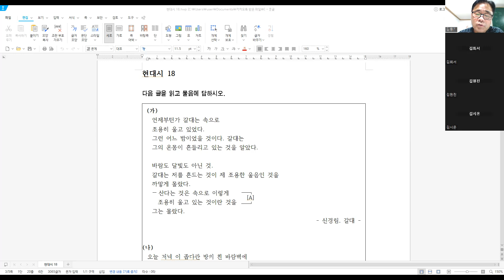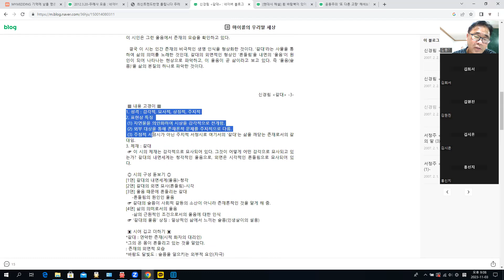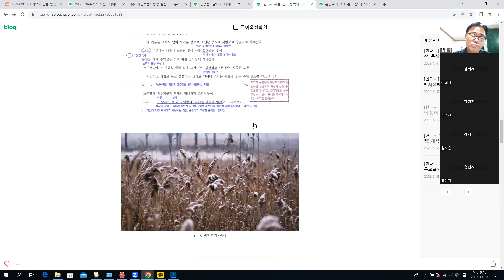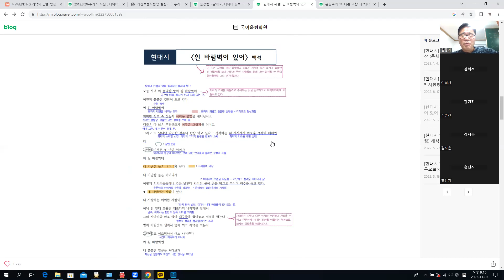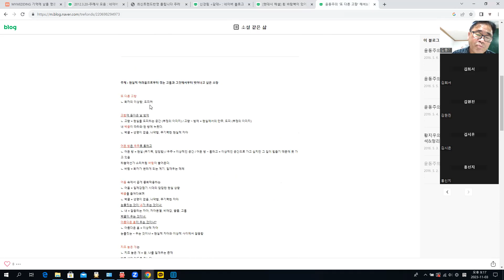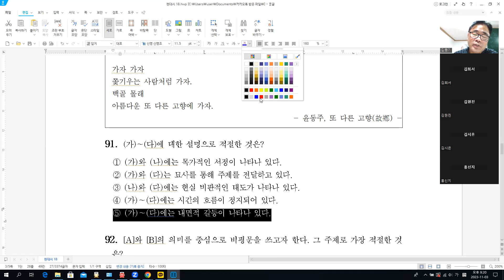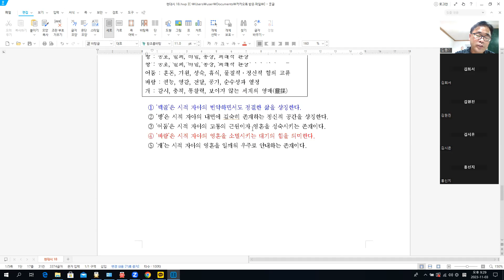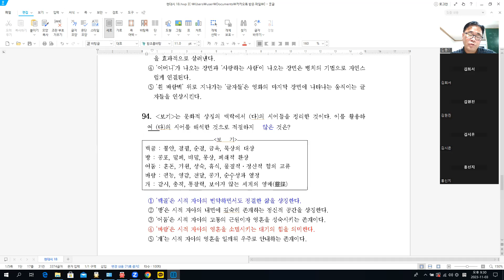고등국어 현대시 18 - 신경림의 갈대, 백석의 흰 바람벽 있어, 윤동주의 또 다른 고향